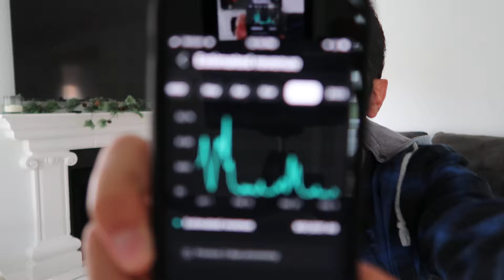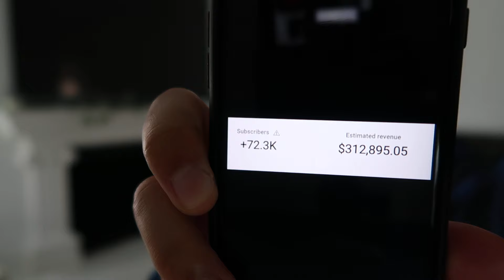Is This The END Of Uber?